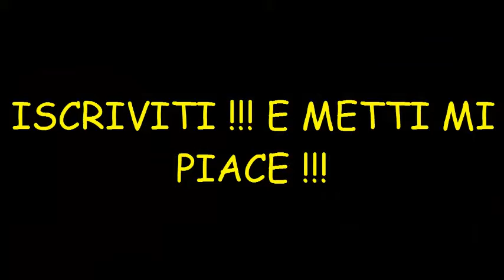BULLET FURY || FPS Arena || Gameplay ITA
Piccola anteprima del Flash Game "Bullet Fury" !!!
Un FPS online gratuito di tipo Arena !!!